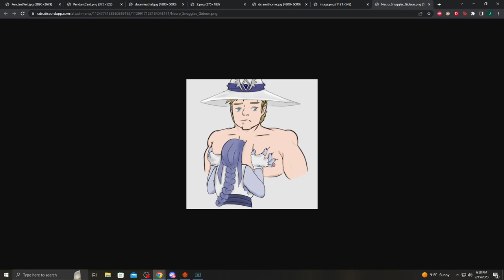The Dark Sermon Ep 3 (DnD Campaign)